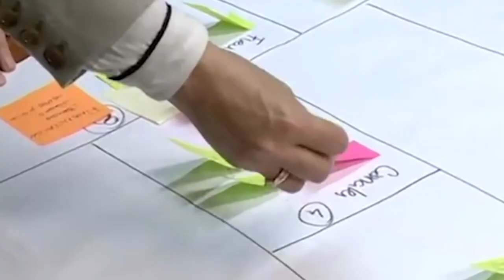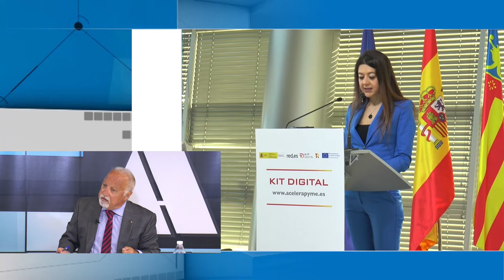Alicante Actualidad - 2 de febrero de 2022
En el programa de hoy participan:

- Diego Menor, vicepresidente de UEPAL
- Carlos Rico, consultor estratégico